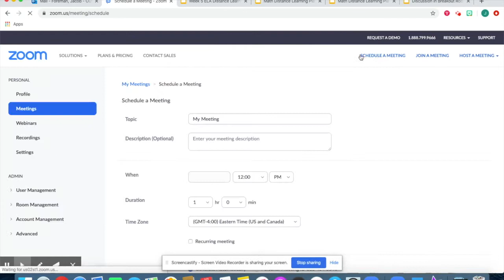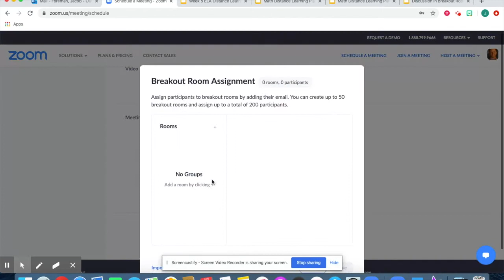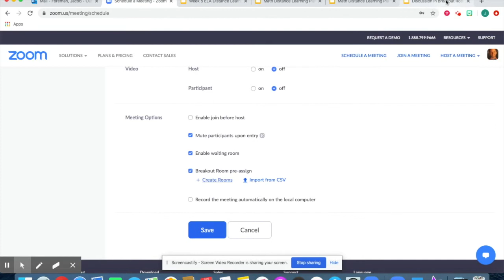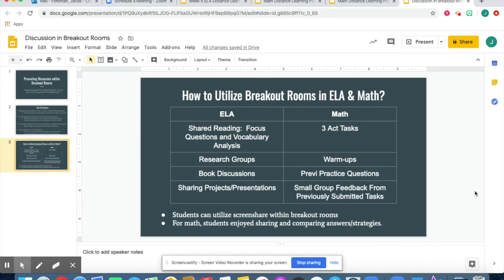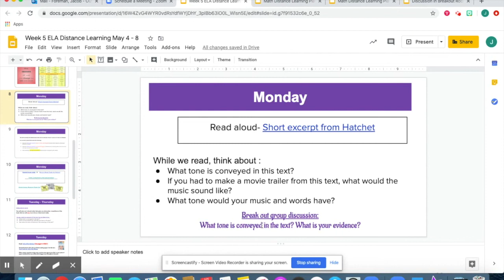Using Breakout Rooms for Rich Discussion